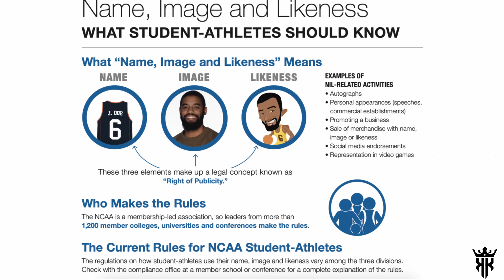Paying College Athletes: Pros and Cons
In this video, I talk about the pros and cons of the new NIL policy!

My name is Kolby McGowan and I play DB at Cornell University. On this channel, I will talk about football daily while also making college vlogs. Cornell is in the Ivy League conference which is Division 1.